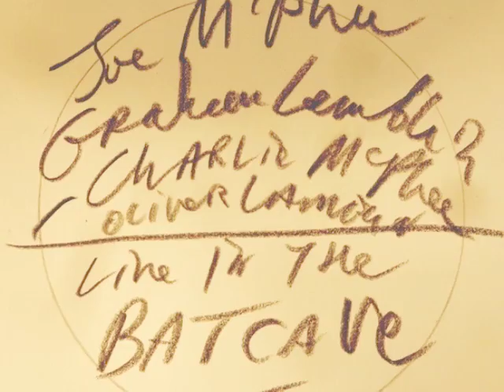Joe McPhee, Graham Lambkin, Charlie McPhee and Oliver Lambkin - "Live in the Batcave" preview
Joe McPhee/Graham Lambkin/Charlie McPhee/Oliver Lambkin - "Live in the Batcave" (preview)

Black Truffle invite you to an evening of drunken revelry in the Batcave! After a chance meeting at a local supermarket in Poughkeepsie, New York, Joe McPhee and Graham Lambkin have performed together as a duo extensively in recent years, in addition to their joint work excavating some of the wildest tapes from McPhee’s archive for Lambkin’s now defunct Kye label.

Live in the Batcave documents an evening the two friends spent together in the company of Joe’s brother Charlie and Lambkin’s son Oliver in November 2017 at Charlie’s house in Poughkeepsie. The LP captures seven increasingly drunken snapshots of the four shooting the breeze, playing flutes and whistles, drumming on anything at hand, and playing records. Edited together in Lambkin’s distinctive style of lo-fi domestic tape collage, the multiple simultaneous cassette recordings of the shenanigans abruptly cut in and out and fall out of sync, creating disorientating, woozy echoes. Mics are bumped, stories are told, drinks are poured, text messages arrive, and AACM-esque flute jams are interrupted by violent bursts of laughter and wet-mouthed sound poetry. All the while, classic soul records play, initially in the background, but coming increasingly to the fore until the record culminates in a strangely moving free-associative singalong.

Live in the Batcave is a truly unique document that exists somewhere between free jazz, audio verité, performance art, and everyday life. File next to your copy of Das Kümmerling Trio.

Presented in a gatefold sleeve with extensive photographic documentation and liner notes from Joe McPhee. Mastered and cut by Rashad Becker at Dubplates & Mastering, Berlin.

“Our music was born from the sounds of jazz, funk, soul, noise — sounds with no other reason so exist, except because they did, sounds which occurred like putting one step in front of the other to see if the way was clear to take the next step. The plan was, there is no plan, just start at the beginning, end at the end and party like it’s 1999” — Joe McPhee.